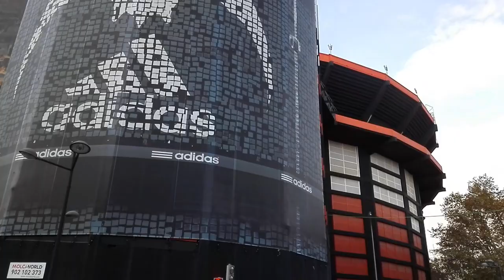Demolición nuevo ayuntamiento junto a Mestalla